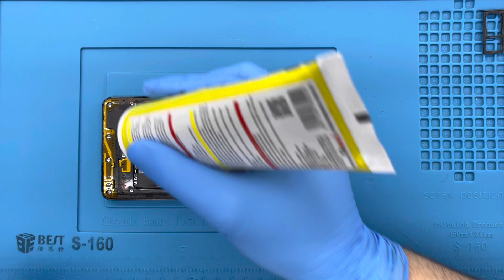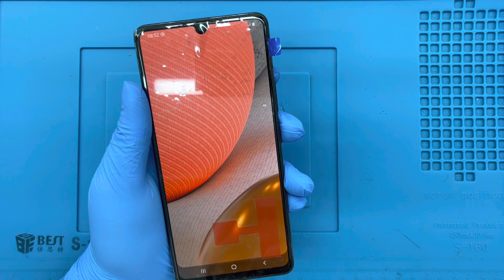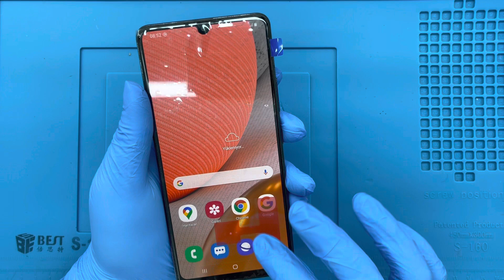Samsung Galaxy A42 5G Ekran Değişimi I A32 - A52 - A72 - A82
Samsung Galaxy A42 Ekran Değişimi İşlemi
Samsung markası akıllı cihazları ile adından söz ettirirken piyasaya sürdüğü modellerden bir tanesi olan A42 de kullanıcıların dikkatini çekmeyi başardı. Cihazda bulunan teknik özellikler sebebi ile cihaz göz doldururken aynı zamanda ekran gövde oranı ile mükemmel bir görüntü kalitesi sunulmaktadır. Fakat genel olarak tüketici kaynaklı sebepler ile akıllı telefonlar düştüğünde ya da zarar gördüğünde ilk olarak zarar gören bölüm ekran olmaktadır.

Ekranda düşme ve darbe almaya bağlı olarak görüntü kaybı meydana geldiğinde, ekranda renkli çizgiler ya da mürekkep dökülmüş gibi bir görünüm olduğunda cihazda Samsung Galaxy A42 Ekran Değişimi yapılması gerekmektedir. Sizler de ekran değişimleri için güvenilir bir firma arayışındaysanız firmamız tarafından sizlere sunulan avantajlardan yararlanabilirsiniz;

Uygun fiyat garantisi
İki taraflı ücretsiz kargo hizmeti
1 saatte arıza giderme
30 TL değerinde kırılmaz cam hediyesi
Yedek parça ve işçilik garantisi
Orijinal yedek parçalar ile kısa sürede değişim sağlamak ve sizlere sunduğumuz avantajlardan yararlanmak için hemen firmamız ile iletişime geçebilirsiniz.

Samsung Galaxy A42 İLE İLGİLİ YAPILAN İŞLEMLER
Samsung Galaxy A42 Arka Kapak Değişimi

Samsung Galaxy A42 Şarj Soket Değişimi

Samsung Galaxy A42 Entegre Değişimi

Samsung Galaxy A42 Kulaklık Değişimi

Samsung Galaxy A42 Kasa Değişimi

Samsung Galaxy A42 Mikrofon Değişimi

Samsung Galaxy A42 Ana kart Onarımı

Samsung Galaxy A42 Batarya Değişimi

İlginizi çekebilir: Nokia 3 Cam Değişimi

Samsung Galaxy A42 cihazınızın kırık olan camını endüstriyel cihazlar vasıtasıyla söküyoruz.

Daha sonra Samsung Galaxy A42 ekranınız özel solüsyonlar ile temizlenerek uygulama yapılacak duruma getiriyoruz.

Stoklarımızdaki ürüne ait ön camlarımızdan bir tanesini alarak OCA uyguluyoruz.

OCA maddesi fabrikalarda ekran ve cam birleştirilmesinde kullanılmakta olan esnek bir materyaldir.

Daha sonra fabrikada kullanılan cihazların aynısı ile ekranınız ve yeni camın birleşme işlemini gerçekleştirmiş oluyoruz.

Görüntüyü veren ve dokunmatiği sağlayan LCD özellikli ekran kendi ekranınız olduğundan, cihazınız birebir orijinalliğini koruyacak ve cam değişimi yapıldığı kesinlikle anlaşılmayacaktır. Böylelikle hiç aksaklık olmayacak, %100 orijinal bir ekranınız olacaktır.

Yapılan işlemler, ekran tozu alma, sensör hataları, baloncuk hava kabarcığı gibi tüm sorunlara 6 ay tamir garantisi vermekteyiz.